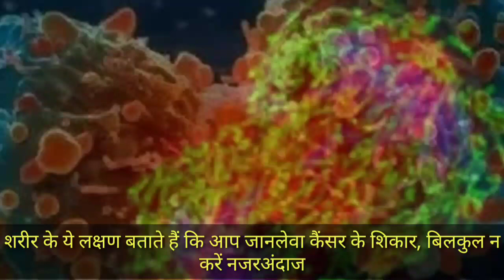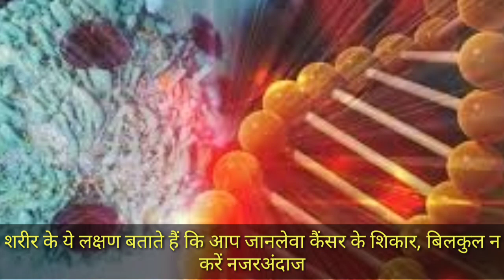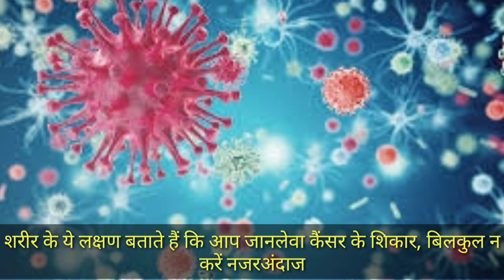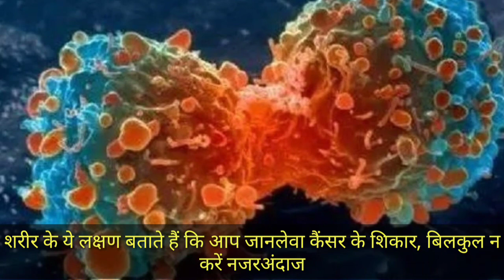शरीर के ये लक्षण बताते हैं कि आप जानलेवा कैंसर के शिकार हो सकते हैं / Cancer ke lakshan aur sanket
शरीर के ये लक्षण बताते हैं कि आप जानलेवा कैंसर के शिकार हो सकते हैं / Cancer ke lakshan aur sanket, cancer ke karan, cancer ke lakshan, cancer symptoms in hindi